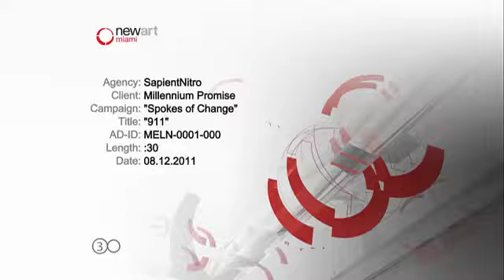Millennium Promise Spokes of Change TVC - B&T.mov